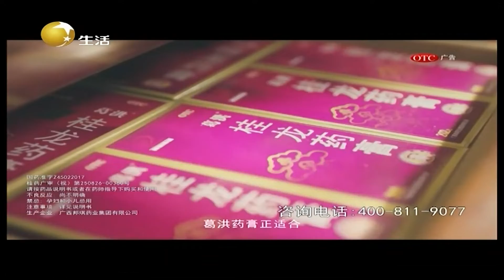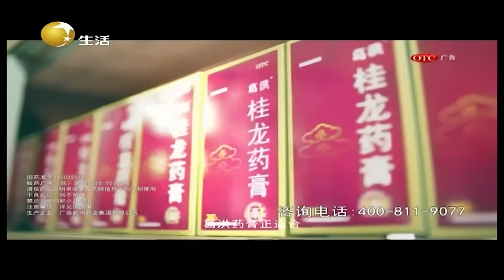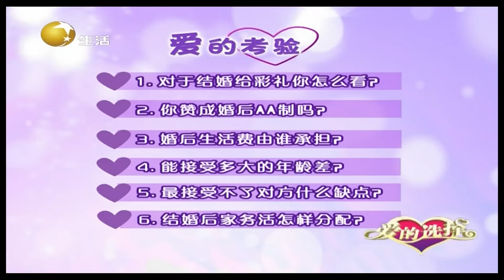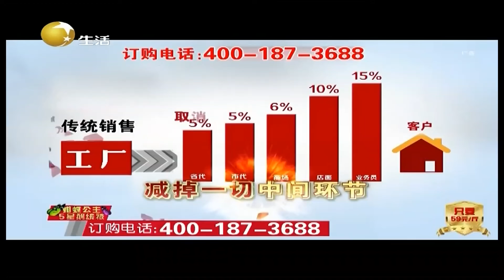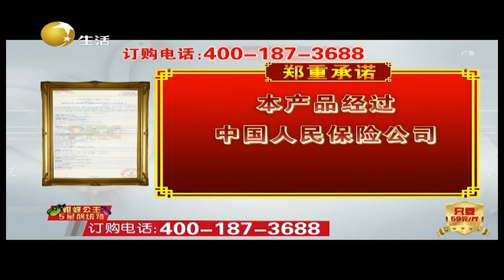爱的选择 20211129：男女嘉宾因三观不同，相亲起争执